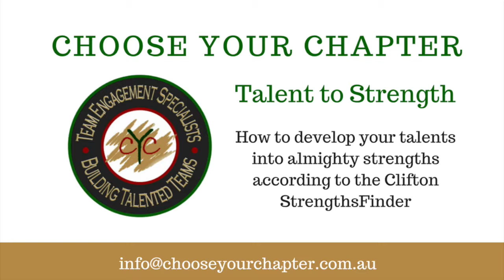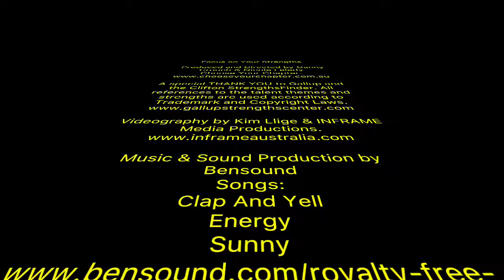Choose Your Chapter - Old Version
Here's a short snippet of Sarah Dena, Gallup Strengths Coach discussing the defining qualities of Restorative according to the Clifton StrengthsFinder. This is just a little taste of what the Strengths Course - Focus On Your Strengths, How to develop talents into strengths contains. Hosted by Danny Crouch from Choose Your Chapter.